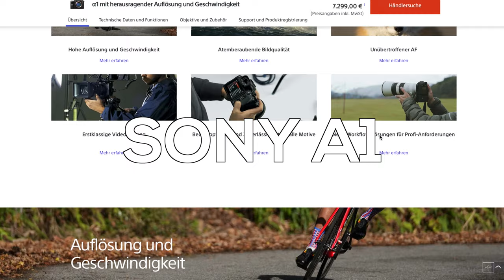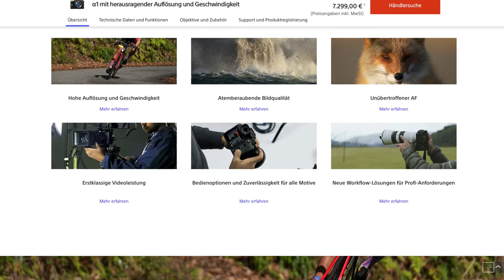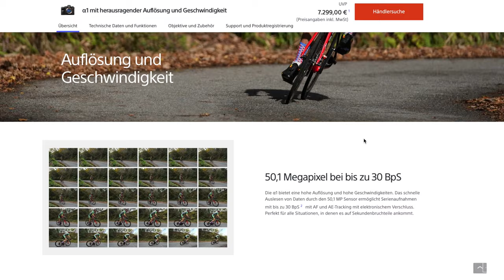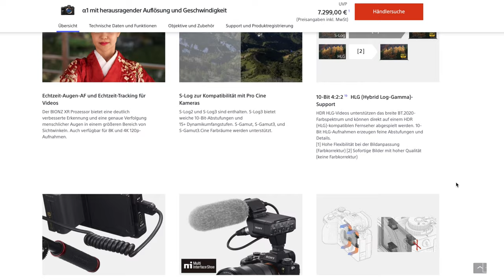SONY A1 - NEUE REFERENZ? - kein Review [Deutsch] SILVIO OESER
Sony A1 - die neue Referenz der Vollformatkameras?

In diesem Video spreche ich ausführlich über das neue Flagschiff von Sony und gehe auf Details ein. Das Video ist als Preview zur kommenden Kamera zu verstehen, da ich sie noch nicht in der Hand hatte.

Viel Spaß :)

INSTAGRAM

Makroobjektive:

(Teuere Variante) Canon 100mm f2.8 IS USM

(Günstigere Variante) Canon 100mm f2.8 USM

SonySEL 50mm f2.8

SD-KARTEN Case

SD KARTE

Meine Top Kameraempfehlung für Einsteiger:
Canon EOS250D

Nikon D3500

Nikon D5600

Sony a6000

Sony a6400

XAiOX® Mini-Kugelkopf mit Blitzschuh & 1/4" Zoll Gewinde:

MENGS® 1/4 universell Schraubenkopf Handy Smartphone Stativ-Halterung:

Akkucase für AA und AAA Batterien / Akkus:

SD Karten Case - Spritzwassergeschützt:

Sony Kompaktkamera "RX 100":

Lumix Einsteigerkamera "GX 80":

Nikon Z6+Adapter:

Die besten SD-Karten für Dich:

Sehr gutes Stativ:

Meine Akkus:

(Werbung)